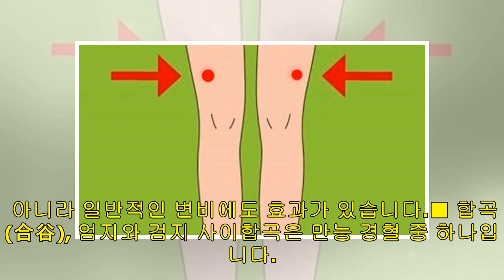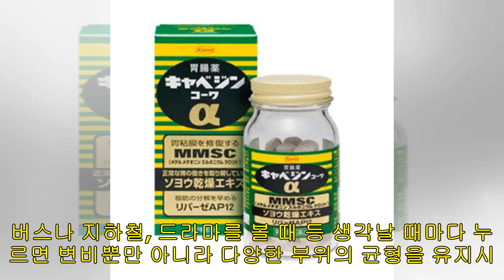여행지서 종종 겪게 되는 갑작스러운 '복통+변비' 가볍게 해결하는 '건강 비법'